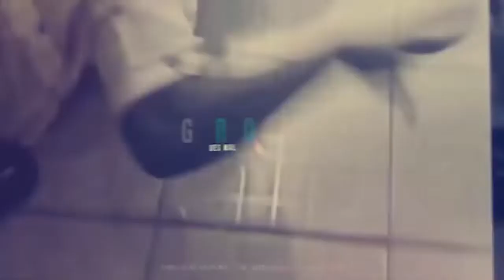L'ECOLE DE L'EXCELLENCE L'ALPHA ET L'OMEGA; L'ONCTION DE L'EXCELLENCE (1er Culte) - REV PAUL ZANG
L'ECOLE DE L'EXCELLENCE L'ALPHA ET L'OMEGA; L'ONCTION DE L'EXCELLENCE (1er Culte) - REV PAUL ZANG - CHAPELLE DE LA GRACE